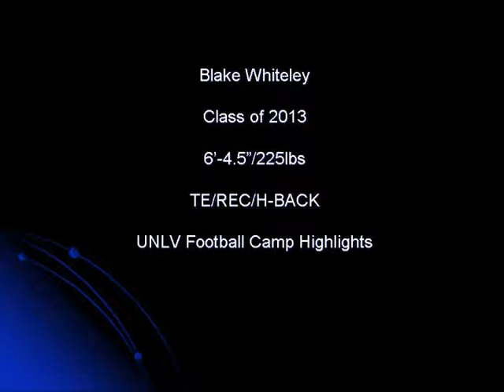UNLV Football Camp 2012 Highlights